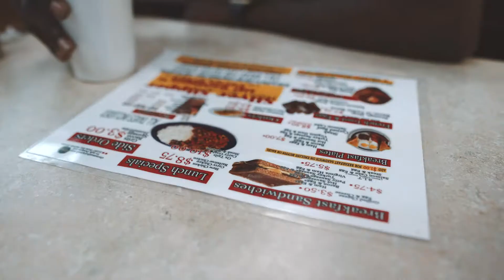Boston Creative Spotlight: Jefe Replay